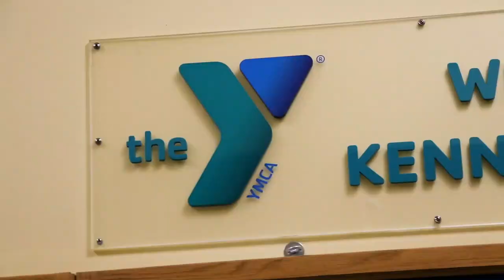YMCA Swim team Stingrays - Kennebec Valley - Augusta, Maine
Special Projects: Introduction to YMCA Stingrays Swim Team 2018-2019 season in Augusta, Maine. Featuring Coach Mike Schmidt and his approach to coaching swim of all different age groups.